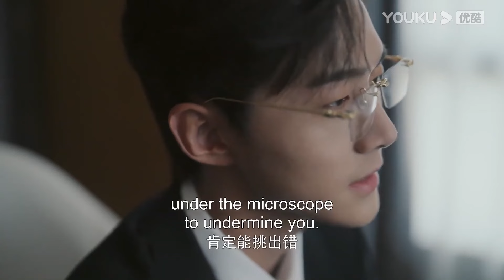“這次我們並肩而戰，我不想再失去你了” | 向她逆光而來 All of Her | 夢汐/李卓揚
剧名（Drama Name）：向她逆光而来 All of Her

📺【向她逆光而来 All of Her】言贞嫁入安始集团做少奶奶不过一年就成了寡妇，丈夫在二人的结婚纪念日遭遇意外下落不明。四年后，言贞成为杀伐果断的集团总经理助理，准备为丈夫宣告死亡时，突然遇到了“丈夫的回归”。眼前的男人与丈夫容貌一模一样，却性情大变，声称是她的小叔。这个男人与言贞处处作对，认为言贞是当年制造意外的幕后黑手，而言贞也似乎真的藏着一个秘密。